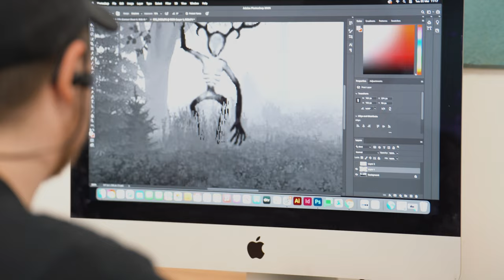Darlington College Cinema Advert - Client Work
We had the pleasure of working with Darlington College for their summer Cinema advertising campaign.

We created and delivered the ad with cinema placement - Cinema is a great way to showcase your organisation and raise brand awareness.